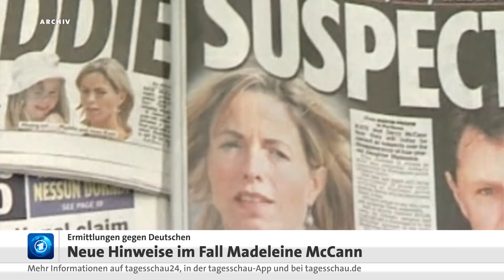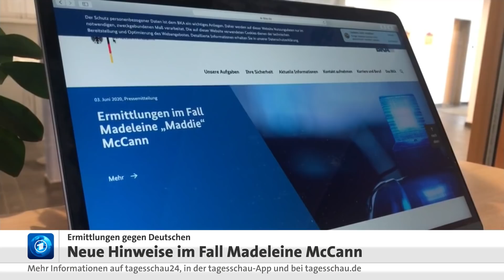Neue Hinweise im Fall Maddie McCann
Der Fall machte weltweit Schlagzeilen: Im Mai 2007 verschwand die  dreijährige Madeleine McCann spurlos aus einer Ferienanlage in Portugal. In den folgenden Jahren wandten sich die Eltern immer wieder an die Öffentlichkeit - vergeblich. Jetzt aber gibt es offenbar eine neue, bedeutende Spur: Die Staatsanwaltschaft Braunschweig ermittelt gegen einen 43-Jährigen Deutschen, der im Verdacht steht, das Mädchen ermordet zu haben.